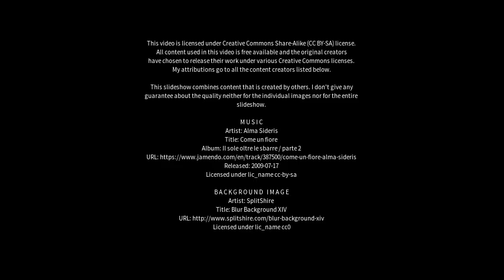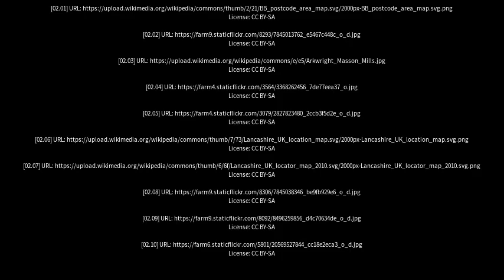Best places to visit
Best places to visit - Accrington (United Kingdom) Best places to visit - Slideshows from all over the world - City trips, nature pictures, etc.